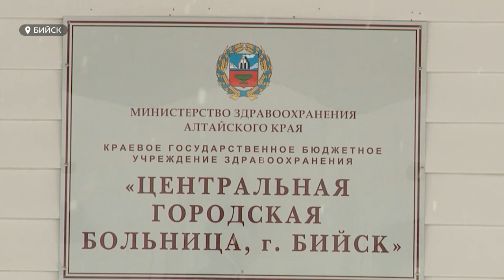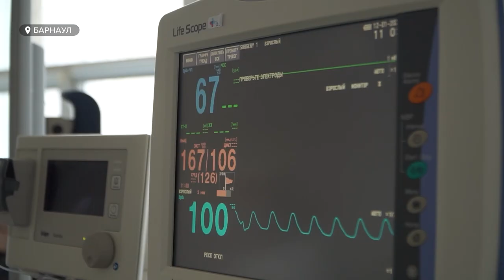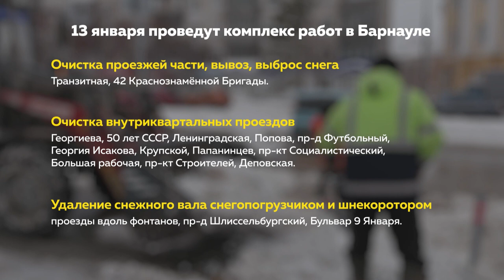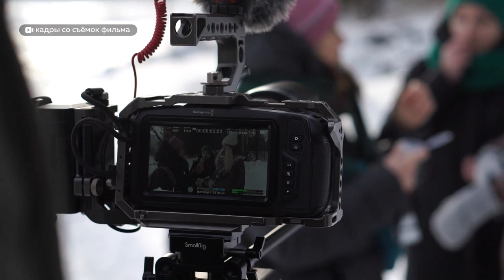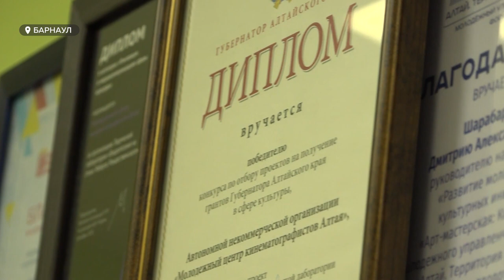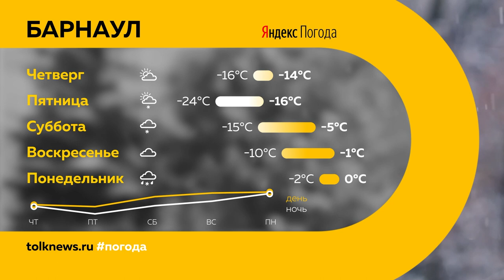«День с Толком». 12.01.2022